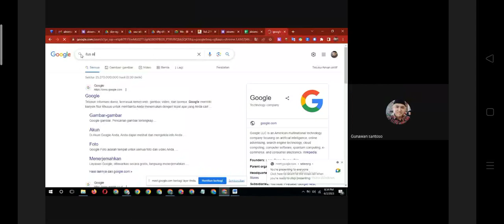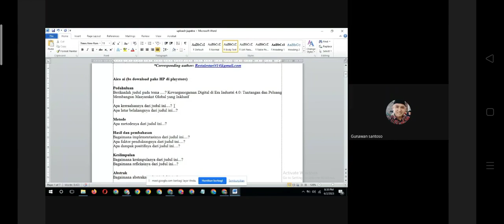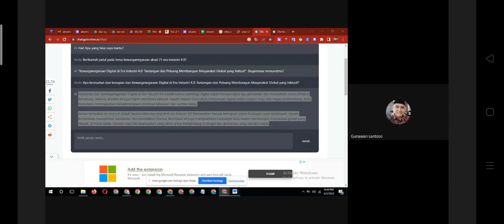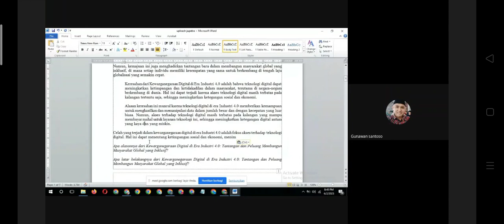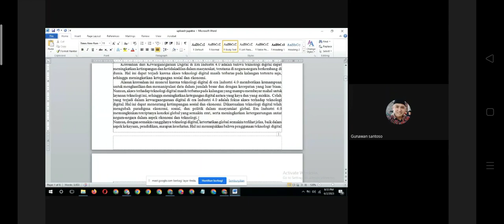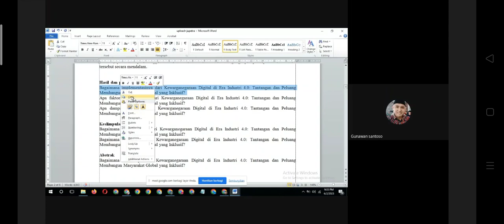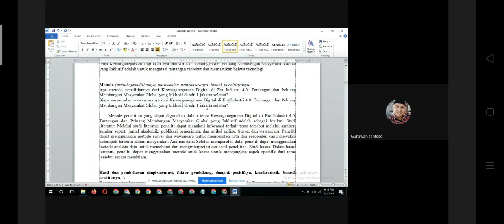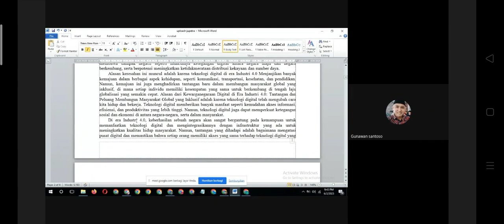1 Pra Pelatihan Ai chat gpt, template jurnal jupetra, submit jurnal jupetra, dan cek publish nya..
Pra Pelatihan chat gpt untuk publish jurnal, template jurnal jupetra, submit jurnal jupetra, dan cek publish nya..